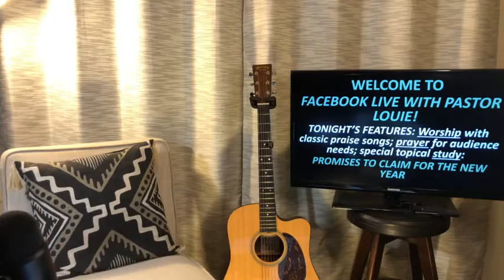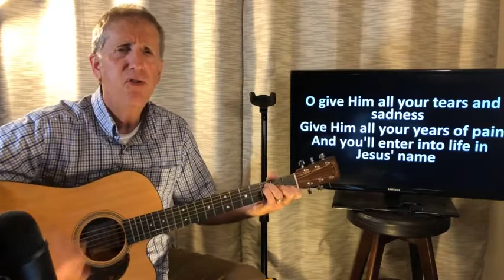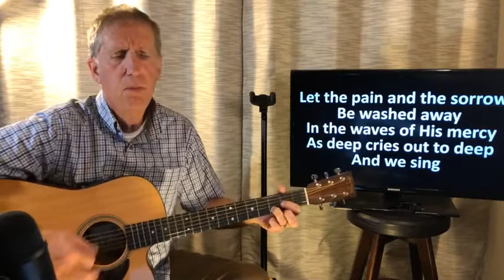Sunday Night Facebook Live with pastor Louie - January 10, 2021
Worship with classic praise songs; prayer for audience needs; and a special topical message of PROMISES TO CLAIM FOR THE NEW YEAR.